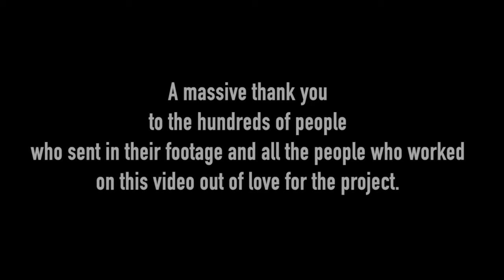Ka Tajadod | We Are Human